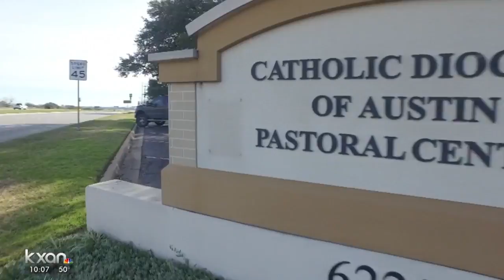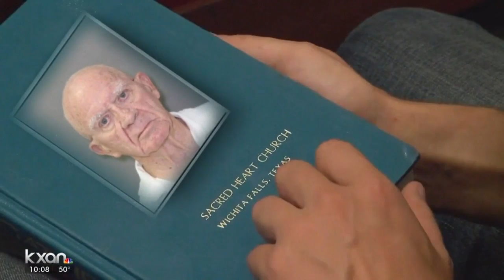How Fort Worth dealt with priest abuse accusations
Fort Worth was the first of the state’s 15 dioceses to identify clergy members with “credible allegations” of sexually abusing children — and any other allegation against priests.